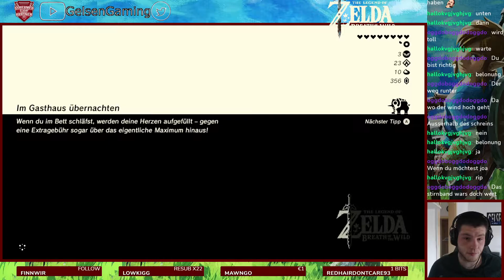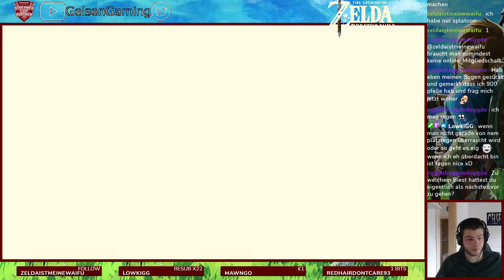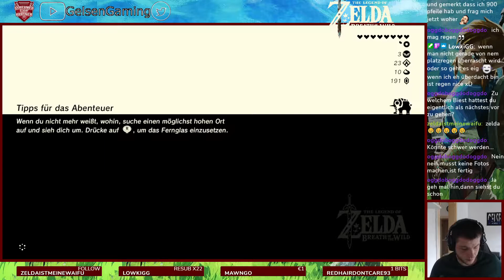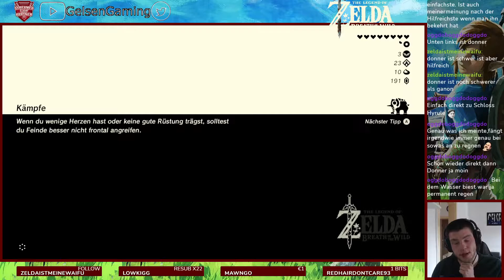The Legend of Zelda: Breath of the Wild! #45